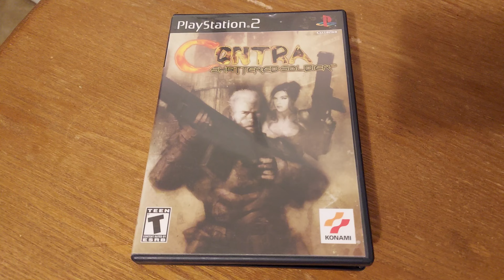Contra: Shattered Soldier CD version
Yep, some games were released on the PS2 in CD format and had a different color bottom.